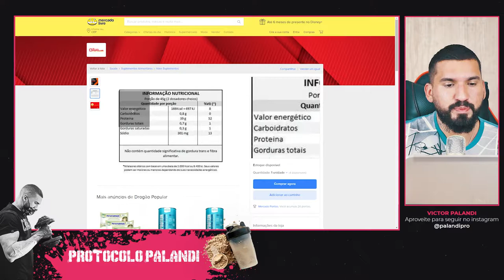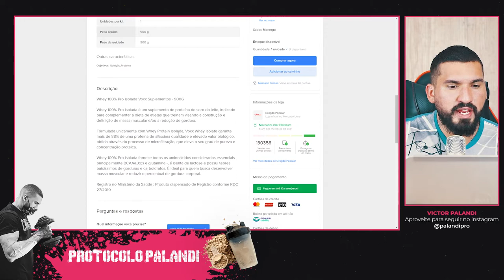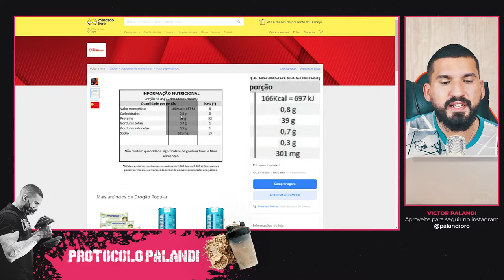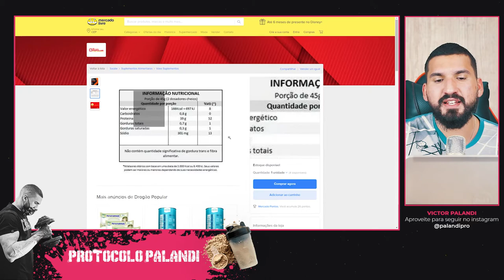Whey Protein Voxx É Uma Boa Opção? Vamos Descobrir Juntos!